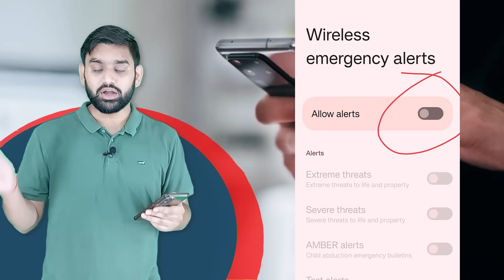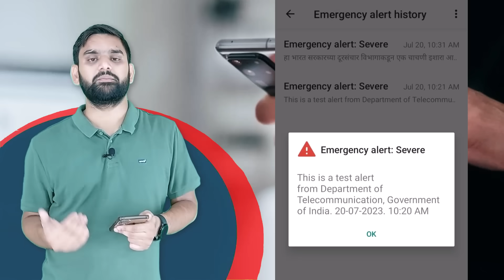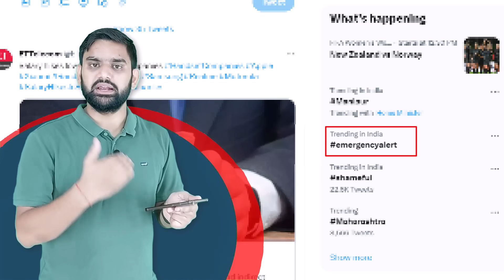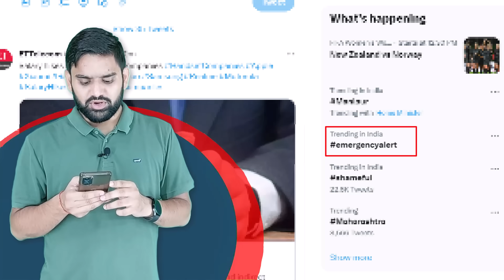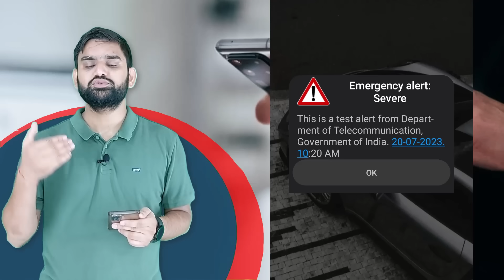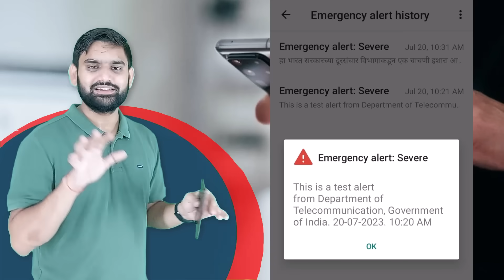Emergency Alert | Department Of Telecommunication | Govt Of India | Mobile Emergency Alert: Severe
The Department of Telecommunications (DoT) in India is currently testing a new emergency alert system. The system will send text messages to mobile phones in a specific area in the event of an emergency. The test alert will be sent on July 19, 2023 at 22:49:57 PST. The message will read:

This is a test of the emergency alert system from the Department of Telecommunications, Government of India. This is only a test. There is no need to take any action.

The alert will be sent to all mobile phones in the area that are registered with the DoT's emergency alert system. The system will use the Wireless Emergency Alerts (WEA) protocol to send the messages. WEA is a standard protocol that is used by many countries to send emergency alerts to mobile phones.

The test alert is a way for the DoT to test the functionality of the emergency alert system. The system will be used in real emergencies to warn people of imminent danger. The DoT is urging people to ignore the test alert and to only take action if they receive an emergency alert in a real emergency.

Here are some tips for staying safe during an emergency:

Stay informed about the emergency. Listen to the radio or TV for updates.
Follow the instructions of emergency personnel.
If you are told to evacuate, do so immediately.
Take your important documents and medications with you.
If you are unable to evacuate, stay indoors and close all windows and doors.
Turn on a battery-powered radio or TV for updates.
Stay calm and do not panic.
The DoT is committed to keeping people safe during emergencies. The emergency alert system is one way that the DoT is working to protect the public.